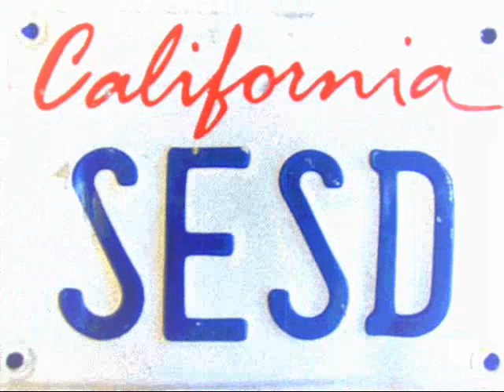GPA - Southeast Side (street)